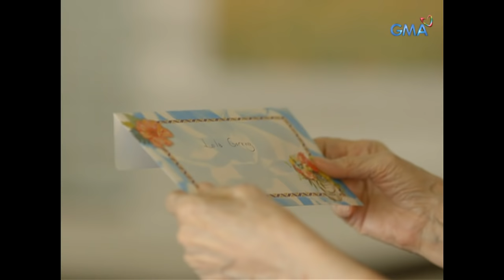Daig Kayo Ng Lola Ko: Nokyo, the boy who always tells a lie | Full Episode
Starla (Barbie Forteza) is a fairy who granted Pitong's (Tonton Gutierrez) wish to have a son by giving life to his puppet. Nokyo (Dentrix Ponce), the puppet, asked the fairy that he wants to become a real boy but the latter said that she'll do it if he can be a good boy.

Watch 'Daig Kayo ng Lola Ko' Sundays at 6:55 PM on GMA Network, starring Ms. Gloria Romero, Chlaui Malayao, David Remo, and Jillian Ward. This episode "Ang Pasaway Na Si Nokyo" featuresTonton Guitierrez, Frances Makil Ignacio, Barbie Forteza, and Dentrix Ponce.